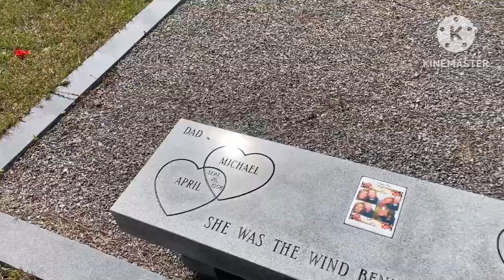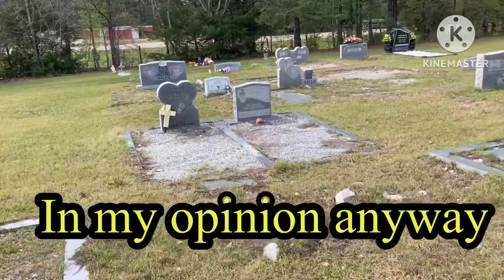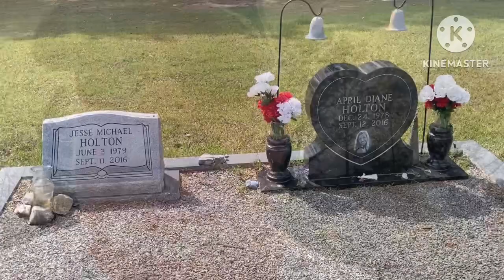Sad Murder or Murder suicide in Eclectic AL- WTDWD Episode 340￼